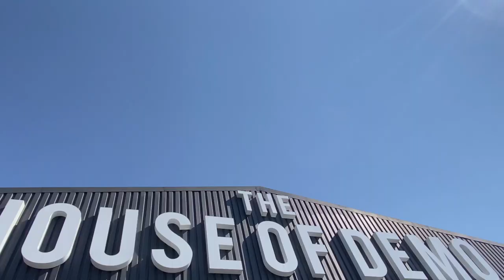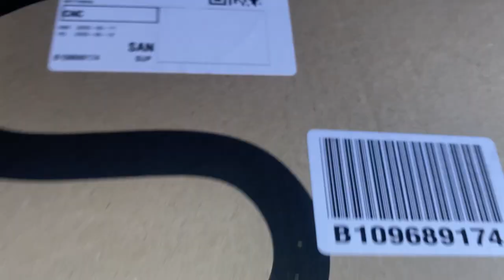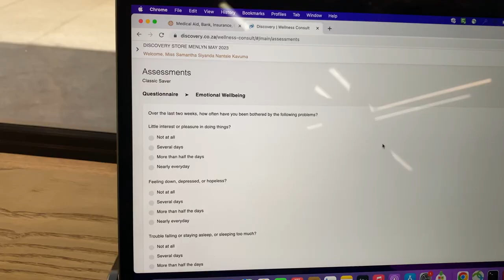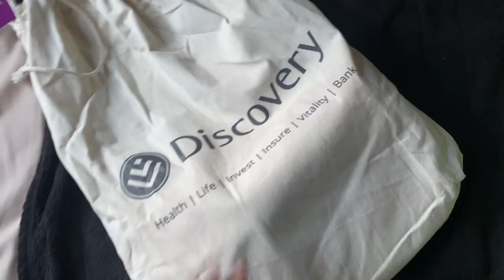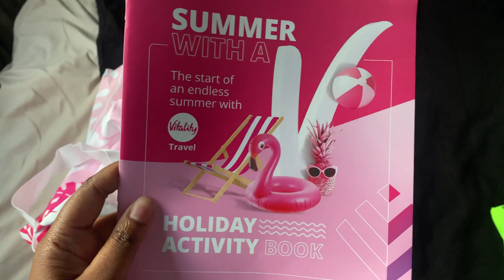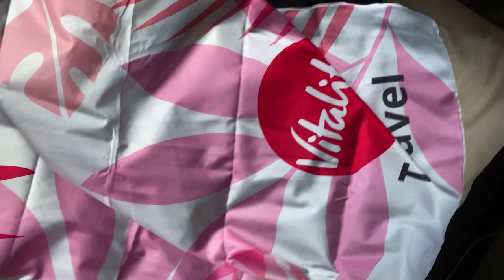VLOG | Cotton On Crop Top Haul, Discovery Store Health Check, Loadshedding Woes, House of Demo Rant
🦋 SOCIALS 🦋